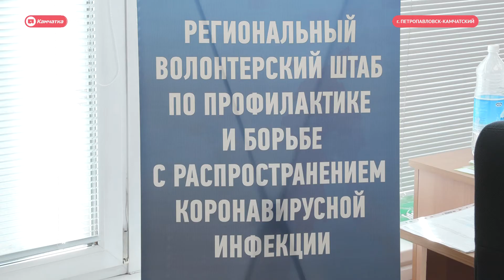Диспетчерская служба волонтёров по борьбе с коронавирусом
Волонтёры от Дворца молодёжи и Молодой гвардии организовали диспетчерскую службу и уже больше двух недель принимают заявки от пенсионеров и людей, находящихся на самоизоляции. В колл-центре камчатцам помогут узнать результаты теста на коронавирус, если не удаётся дозвониться в поликлинику, а также отправить добровольца отвезти продукты или лекарства людям, находящимся на самоизоляции.